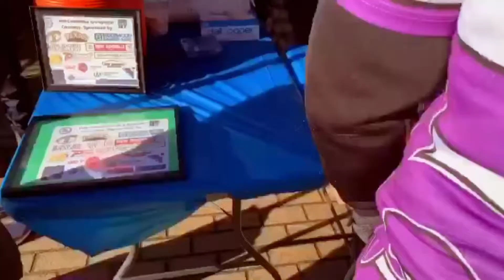56th Annual Thanksgiving Day Parade in New Rochelle | Texas Chicken and Burgers Thanksgiving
Organizers say this is the largest parade in New York, aside from the Macy's Thanksgiving Day Parade. Texas Chicken and Burgers proudly participate by giving out FREE Apple pie to the community.
Thousands of spectators lined up on North Avenue for the tradition. They say they enjoy the balloons and spending time with their family. more than 1,000 participants, including 18 marching bands, performers and huge balloons. Santa Claus even made an appearance to signal the start of the holiday season.